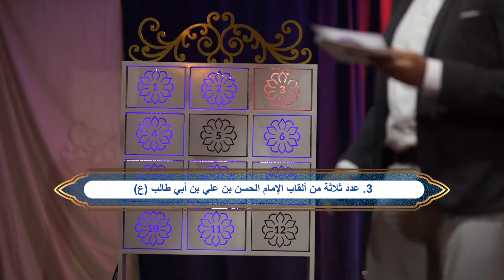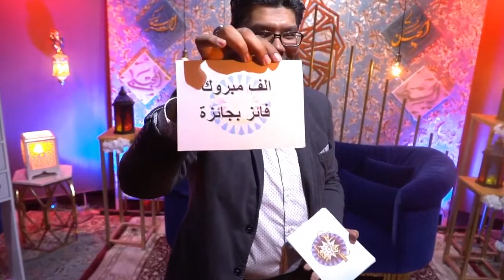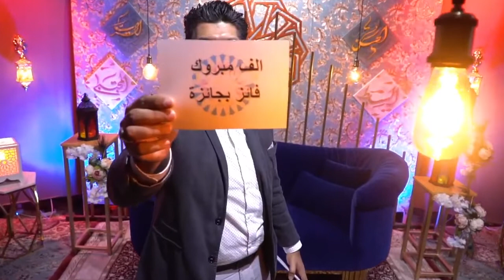مشاركات المتصلين | بركة كريم أهل البيت | مولد الحسن المجتبى 1441 هـ